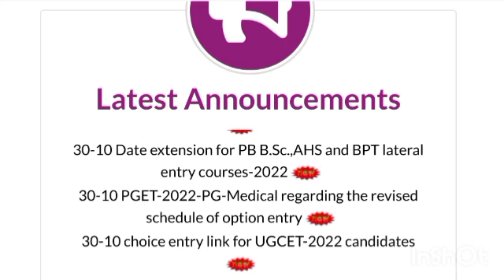KCET first Round Admission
keacounselling 2021
kcetcounselling 2021